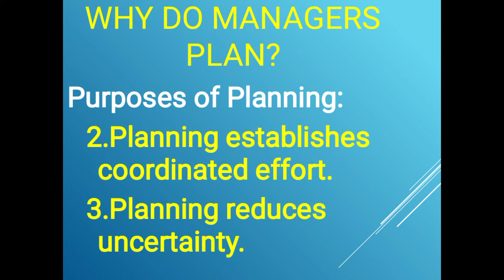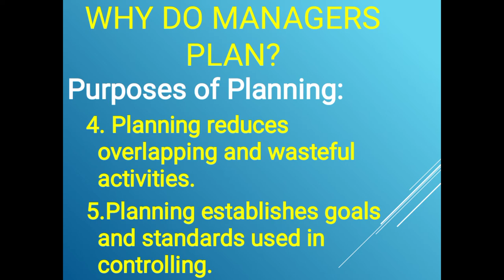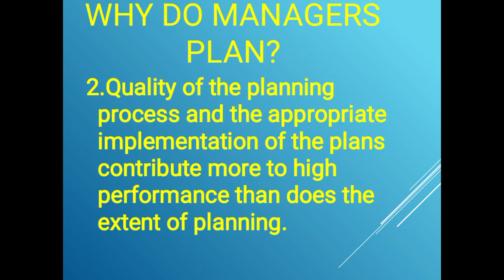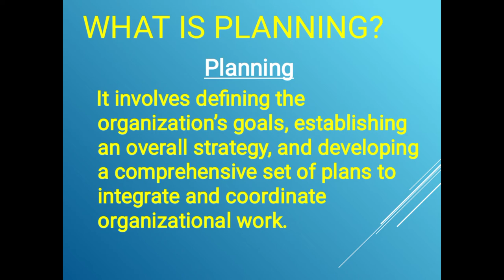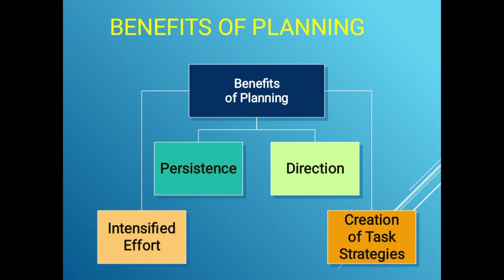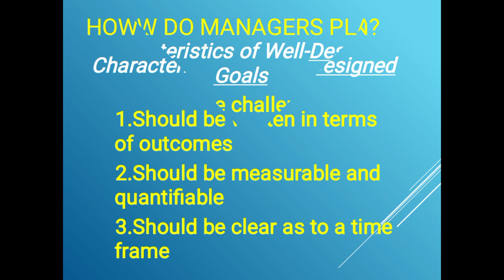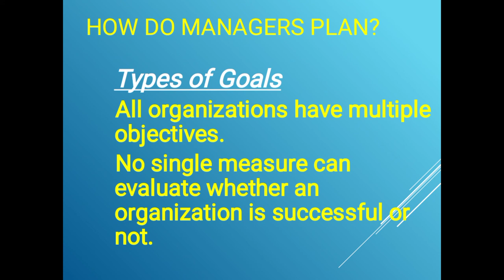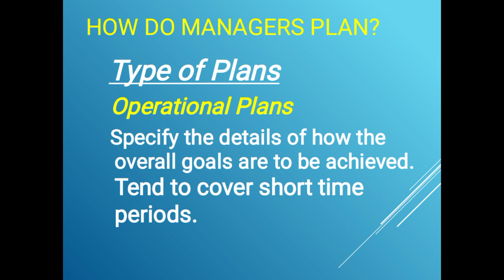MGT503 Short Lecture 22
This is MGT503 Short Lecture 22 and this is summary of MGT503 Lecture 22 of Virtual University of Pakistan.